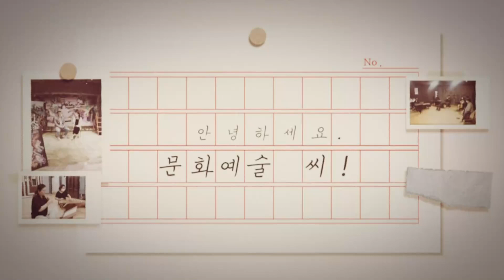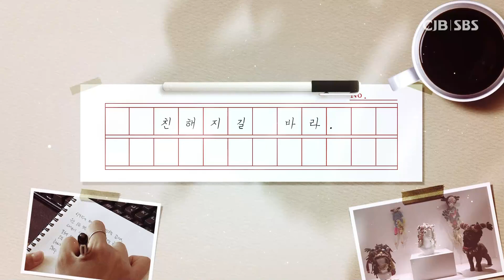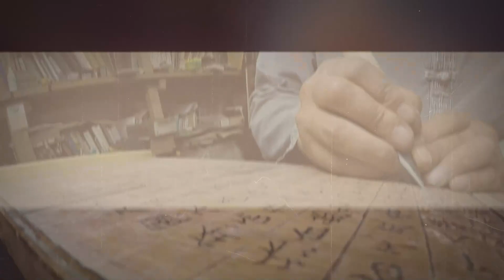안녕하세요. 문화예술 씨! - 수채화가 이경선